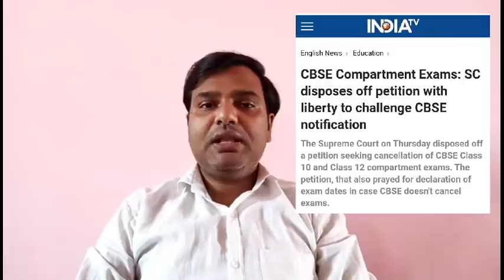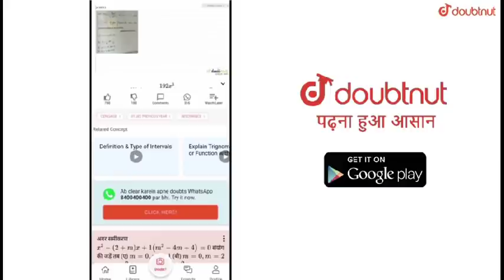CBSE Compartment Exam Supreme Court Order and Exam Preparation Tips | How to Pass Compartment Exam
ऑनलाइन सपोर्ट ग्रुप में हम उन बच्चों की मदद करते हैं जो किसी वजह से अच्छे नंबर नहीं ला पाए या फिर फेल हो गए उनको कंपार्टमेंट का एग्जाम देना है या फिर इंप्रूवमेंट एग्जाम देना है अथवा उन्हें प्राइवेट कैंडिडेट के रूप में अगले वर्ष बोर्ड की परीक्षा देनी है और उनको उचित मार्गदर्शन उचित पाठ्य सामग्री और सही दिशा निर्देश देने वाला कोई नहीं है। ऐसे डरे सहमे निराश और पढ़ाई में कमजोर बच्चों के लिए ही यह सहायता ग्रुप बनाया गया है जिसमें एक टीम के माध्यम से हम इन बच्चों की मदद करने की कोशिश करते हैं। अगर आप भी कम नंबर पाए हैं या आपको कंपार्टमेंट एग्जाम इंप्रूवमेंट एग्जाम अथवा प्राइवेट परीक्षा देनी है और आपको उचित मार्गदर्शन नहीं मिल पा रहा है पढ़ाई कैसे करें क्या पढ़े क्या ना पड़े किस तरीके से अपने एग्जाम की तैयारी करें एग्जाम कब होंगे फॉर्म कैसे भरते हैं परीक्षा का रिजल्ट कब आएगा मार्कशीट कैसे मिलेगी यह सब कुछ आपको कैसे करना है यह सारी बातें हमारे द्वारा आपको बताई जाएंगी तो आप भी इसको ज्वाइन कर सकते हैं। इस ग्रुप में जुड़ने के बाद आपको फार्म से रिलेटेड पूरी जानकारी कब भरना है कैसे भरना है कितनी फीस लगेगी क्या प्रोसेस होगा यह हम आपको देंगे उसके अलावा हम आपको आपकी पाठ्य सामग्री या स्टडी मैटेरियल देंगे जो कि आपके एग्जाम के लिए बहुत ही लाभकारी होगा वह विशेष रूप से तैयार किया गया होगा साथ ही हम आपको समय-समय पर यह बताएंगे कि आपको अपने एग्जाम की तैयारी कैसे करनी है क्या पढ़ना है कितनी देर पढ़ना है किस तरीके से आप अपने एग्जाम की तैयारी कम समय में कर सकते हो और कंपार्टमेंट या इंप्रूवमेंट का एग्जाम आपको किस तरीके से लिखना चाहिए ताकि आपको अच्छे अंक मिल सके साथ ही में हम आप को मोटिवेट करने की भी कोशिश करेंगे ताकि जो निराशा जो हतासा या आपके मन में है जो डर हो गया है एग्जाम को लेकर के यह सब दूर हो जाए और आप अगली परीक्षा में बहुत ही अच्छे अंको से उत्तीर्ण हो। पिछले वर्षों में हमारे इस सहायता ग्रुप ने बहुत अच्छा प्रदर्शन किया है और हम से जुड़े हुए बहुत से बच्चों को अच्छे अंको से सफलता प्राप्त हुई हैं। अगर आप भी इस ग्रुप को ज्वाइन करना चाहते हैं तो इसके लिए आपको ₹1000 का पेमेंट गूगल पर पेटीएम भीम यूपीआई या किसी भी ऑनलाइन पेमेंट सिस्टम से पेमेंट करना होगा उसके बाद में आप हमारे व्हाट्सएप नंबर 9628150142 पर पेमेंट की रिसीविंग भेजेंगे, रिसीविंग प्राप्त होने के बाद हमारी टीम के सदस्य आपसे संपर्क करेंगे और आप हमारे इस ग्रुप का हिस्सा हो जाएंगे जहां पर आपको पूरी सहायता समय-समय पर मिलती रहेगी। बच्चों अगर आप आर्थिक रूप से कमजोर हैं या आप यह ग्रुप नहीं ज्वाइन करना चाहते हैं या आपको लगता है कि इस ग्रुप को ज्वाइन करने से आपको फायदा नहीं होगा तो भी हम आपसे वादा करते हैं कि हम आपकी सहायता करते रहेंगे। एक शिक्षक होने के नाते यह मेरा कर्तव्य है और आपने देखा भी होगा कि यूट्यूब पर वीडियोस के माध्यम से हम आपको टाइम टू टाइम अपडेट करते रहते हैं पूरी सूचनाएं आपको यूट्यूब वीडियोस के माध्यम से फ्री में भी मिलेंगे तो आपको परेशान होने की जरूरत नहीं है और ना ही व्हाट्सएप पर कॉल या कमेंट करने की जरूरत है बस आप वीडियो के कमेंट बॉक्स में अपना कमेंट छोड़ दीजिए संभव होगा तो उसी में हम उसका उत्तर देंगे अन्यथा अगले वीडियो में आपके इन प्रश्नों को समाहित करने की कोशिश की जाएगी। आप की सहायता के लिए हम पूर्ण रूप से प्रतिबद्ध हैं यह हमारा कर्तव्य भी है कि हम उन सभी बच्चों को साथ में लेकर चले जो कहीं ना कहीं मुख्यधारा से थोड़ा सा पीछे रह गए हैं छूट गए हैं और इस समय निराशा के दौर से गुजर रहे हैं। तो मैं आप सभी लोगों के साथ में हूं निश्चित रूप से मैं आपको आपकी मंजिल तक पहुंचने में सहायता करने की कोशिश करूंगा हमारी शुभकामनाएं आपके साथ में धन्यवाद।
(fees ₹1000/student). Please be informed that this consultation fee is non refundable.